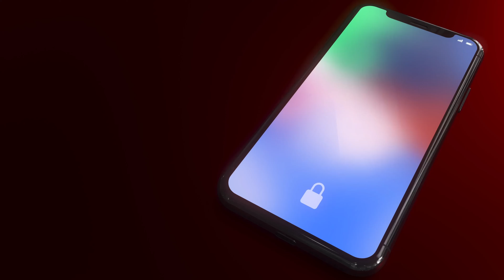Conéctate - Marzo 12/2023 | Eventos Iglesia Full Life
Iglesia no es solo una reunión de domingo; es una familia conectada que crece en relación, por eso te ofrecemos estas súper oportunidades para que unidos seamos y hagamos iglesia.

Si tienes alguna pregunta o sugerencia no dudes en contactarnos.